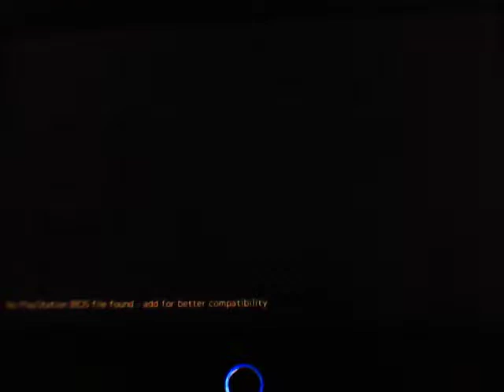Koudelka on Raspberry Pi 3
PSX Emulation on Raspberry Pi